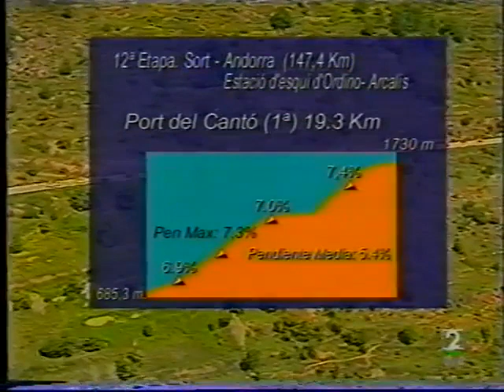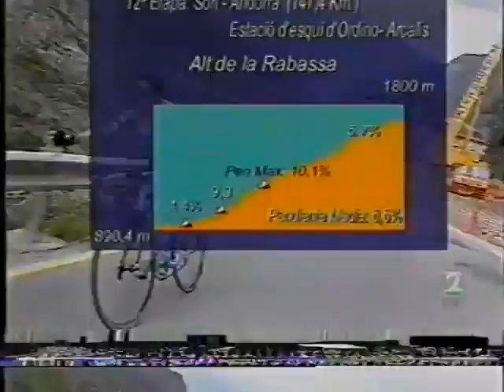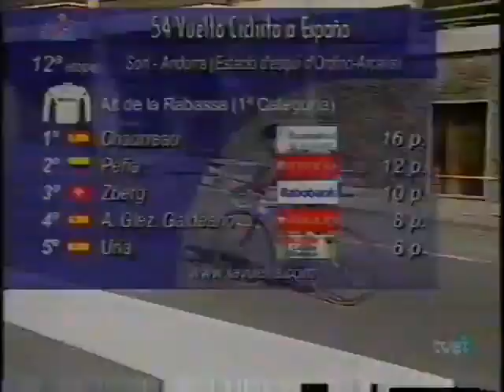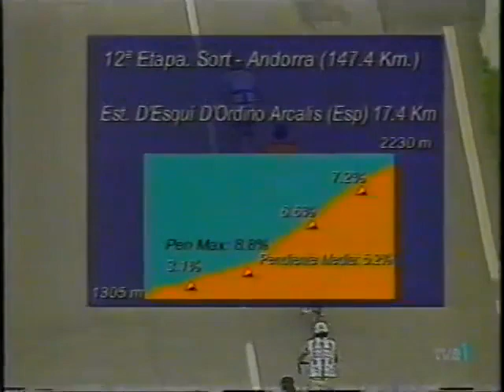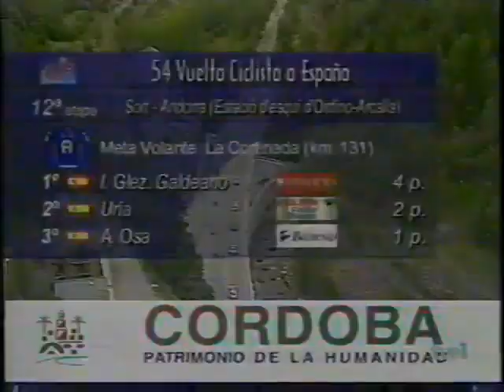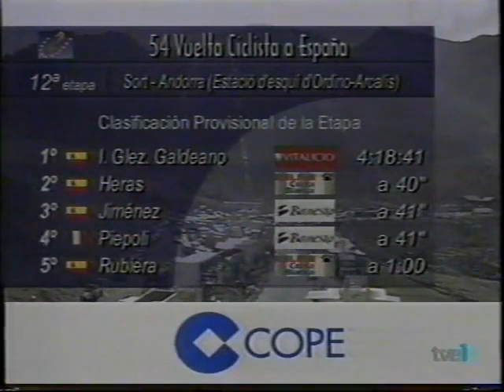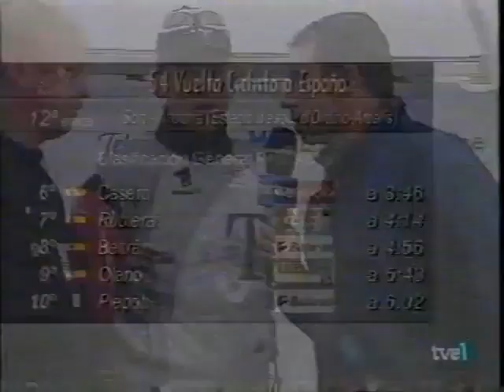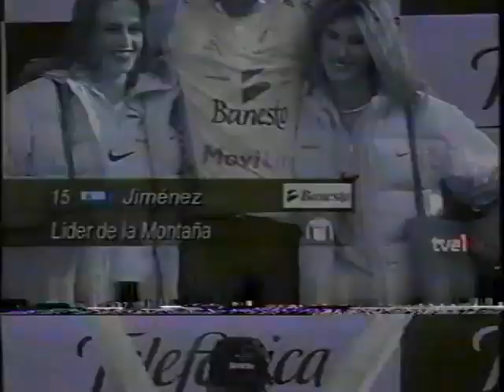Vuelta a España 1999 Etapa 12 Arcalís (etapa entera)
Transmisión íntegra de la otra gran etapa reina de aquella durísima Vuelta a España de 1999, no tan publicitada como la del Angliru pero mucho más decisiva para la suerte final de aquella Vuelta.
En los apenas 147 kms que separaban Sort de Arcalís, se escondía uno de los encadenados de puertos más duros jamás hechos en la historia de la Vuelta a España con los pasos del Cantó (1ª), la Rabassa (1ª), Ordino (1ª) y meta en Arcalís (Especial).
Dureza que sería utilizada por los rivales del hasta entonces sólido líder Abraham Olano (sobre todo por los Banesto), para buscarle las cosquillas tras las sorprendentes fisuras mostradas por Olano en la víspera en la tendida subida a Pla de Beret cuando hasta entonces éste lució guapo para la foto, Angliru incluído.

La clasificación general llegaba así:
1º Olano (ONCE) 48h25'44"
2º Ullrich (Telekom) a 1'39"
3º Tonkov (Mapei) a 2'29"
4º I.G.Galdeano (Vitalicio) a 3'17"
5º Heras (Kelme) a 4'36"
6º Casero (Vitalicio) a 5'27"
7º Chava (Banesto) a 5'41"
8º Rubiera (Kelme) a 5'55"
9º Rebellin (Polti) a 6'33"
10º Beltrán (Banesto) a 6'37"

Y después quedó "asá":
1º Ullrich (Telekom) 52h47'06"
2º I.G.Galdeano (Vitalicio) a 36"
3º Tonkov (Mapei) a 48"
4º Heras (Kelme) a 2'35"
5º Chava (Banesto) a 3'41"
6º Casero (Vitalicio) a 3'46"
7º Rubiera (Kelme) a 4'14"
8º Beltrán (Banesto) a 4'56"
9º Olano (ONCE) a 5'43"
10º Piepoli (Banesto) a 6'02"